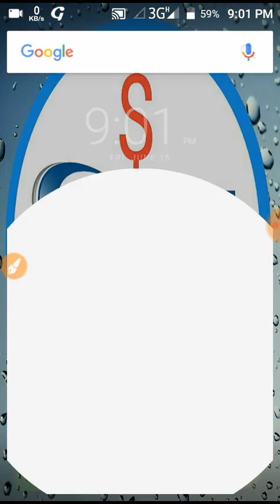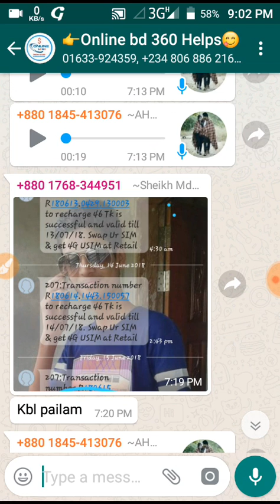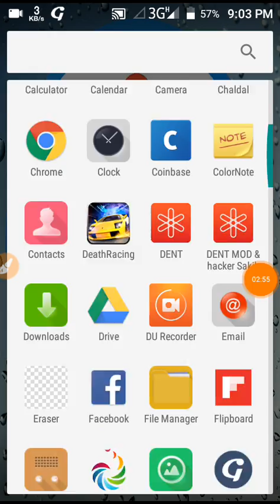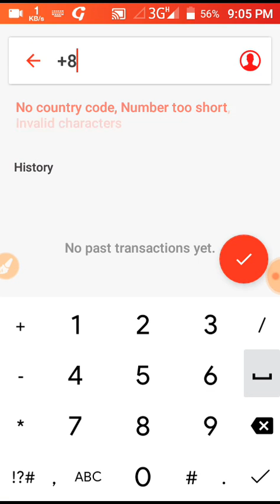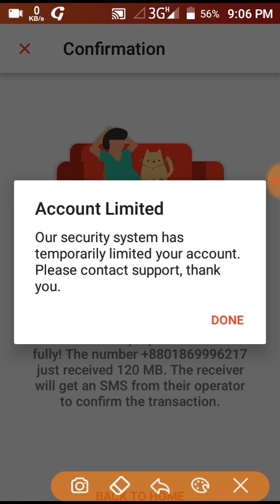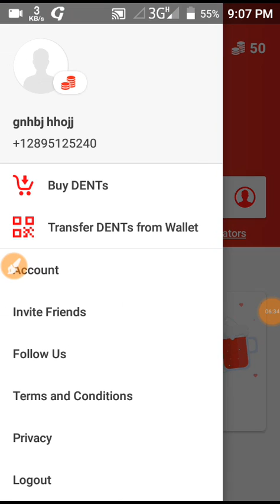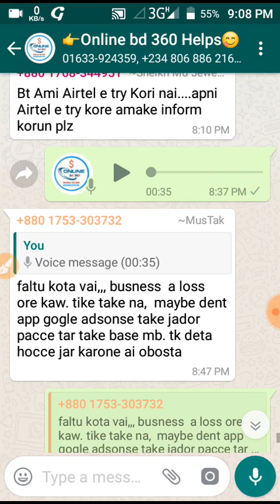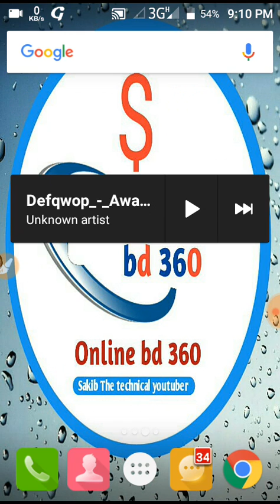Dent apps এর সব সমস্যা সমাধান জেনে নিন এখনি।। Dent apps সম্পকে কিছু গুরুত্বপূর্ণ কথা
এত কষ্ট করে ভিডিও তৈরি করলাম কোনো লাইক ও কমেন্ট না করে আমায় উতসাহ দিলে ভালো হয়?প্লিজ একটি লাইক দিয়ে কমেন্টে জানাবেন কেমন হয়েছে ।

আপনি আপনার রেফারেল বাড়াতে চাইলেও এই ভিডিওটি শেয়ার করে দিয়ে শুধু বলে দিবেন যেন আপনার লিনকে ক্লিক করতে । তাহলে বড় টিম তৈরি করতে পারলে ইনকাম বেশী হবে ।

Some Extra Tag :
dent apps account limited দেখায় আর দেখাবে না account limited।।

my personal tag:
Online bd 369
Sakib
Sakib Sk
Ah Sakib
online bd 360
sakib lifestyle